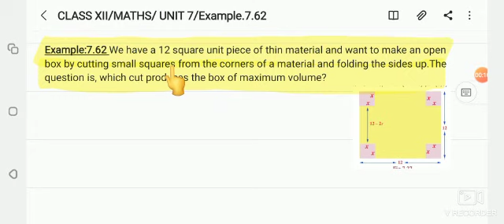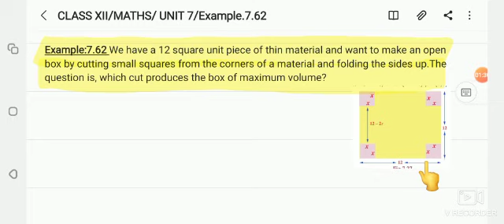CLASS XII/ MATHS/UNIT 7/EXAMPLE 7.62/we have a 12 square unit piece of material and want to make an